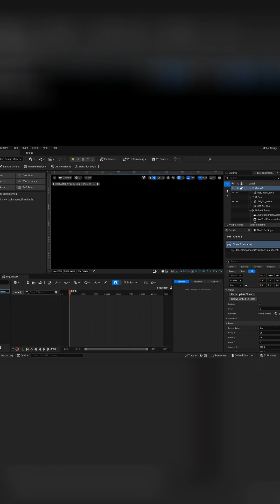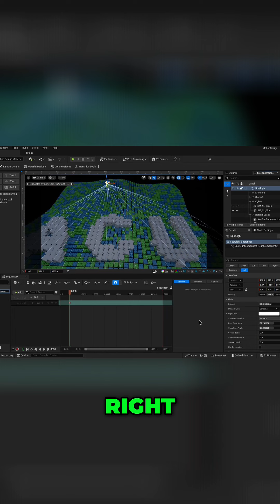Mastering 3D Animation From Cloner Setup to Rendering 1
Dr. Burton is teaching a class on using Unreal Engine 5.4 for Motion Design.
Follow along to learn more about UE5 and motion design!